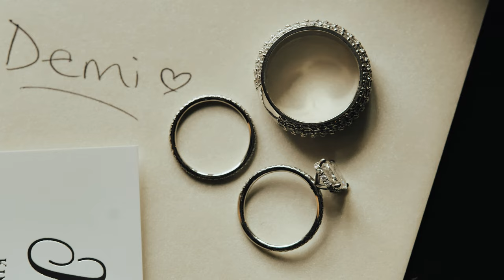DEMI & CHRIS - The Woodwinds